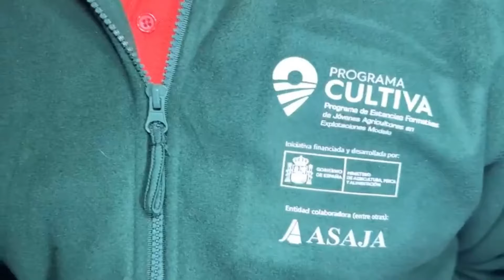‼ Espectacular tormenta en Val del Mazo ‼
Hola amigos desde la CantabriaProfunda 💢